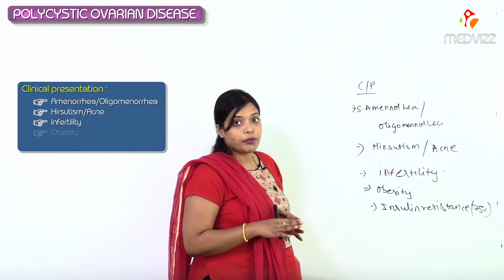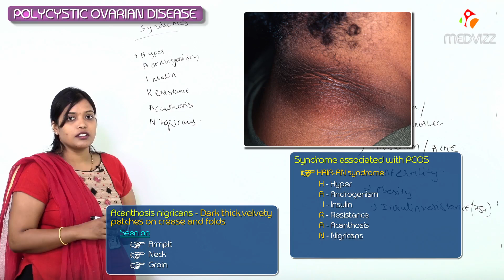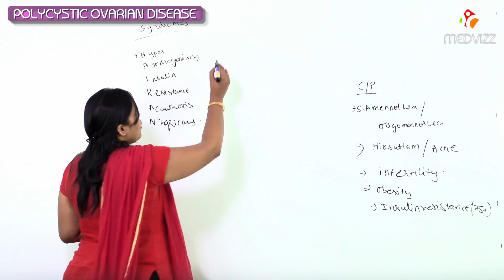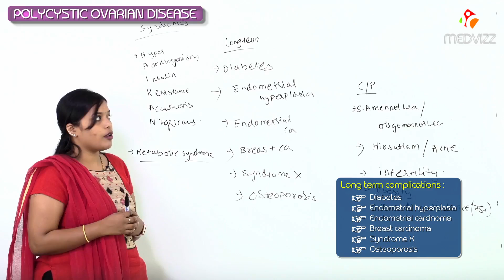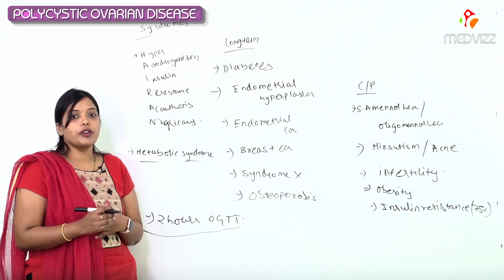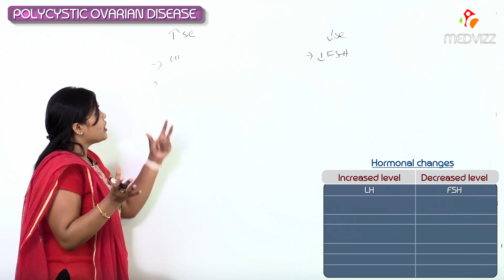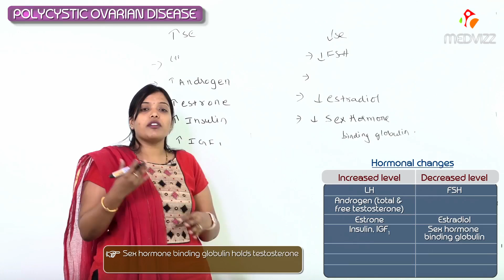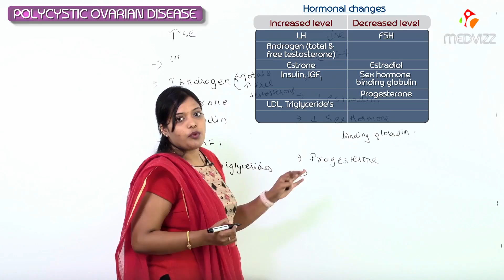Polycystic ovary syndrome (PCOS) Part-2 - OBG / GYNE for Fmge and Neet pg by Dr Ramya sree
Polycystic ovary syndrome (PCOS) is a relatively common endocrine disorder, affecting 4%-6% of reproductive-aged women. It affects all races and ethnicities. PCOS is defined by chronic anovulation, hyperandrogenism, and often insulin resistance. The state of chronic anovulation leads to a polycystic appearance of one or both ovaries. Obesity is closely associated with PCOS and tends to exacerbate the pathophysiology of the syndrome; however, many women with PCOS are of a normal weight.

Although the exact etiology of the syndrome is unclear, women with PCOS have increased luteinizing hormone (LH) and low-to-normal follicle stimulating hormone (FSH). This is either a result of some inherent fault of hypothalamic-pituitary function, improper hypothalamic-pituitary-ovarian feedback mechanisms, or both. The increased LH stimulates an overproduction of androgens in the ovary; while some androgen will be converted to estrogen by aromatase, the overall hormonal milieu within the ovary is androgen dominant. This leads to an environment in which none of the smaller, immature ovarian follicles can arise as a mature dominant follicle. As such, the ovary takes on a polycystic appearance, with an overabundance of small follicles causing a cystic architecture on ultrasound.

Among women with PCOS, 50%-75% have clinically measurable insulin resistance. The exact cause of the insulin resistance is unclear and is likely multifactorial. It is known that high circulating levels of insulin increase ovarian androgen production and decrease hepatic sex hormone binding globulin, which leads to an overall increase in free androgens. Androgens increase insulin resistance, further progressing the disease.

Women with PCOS typically present with complaints of menstrual irregularity due to anovulatory abnormal uterine bleeding and/or difficulty conceiving.

Over time, anovulation puts patients with PCOS at increased risk of endometrial cancer. The syndrome is also associated with a higher rate of cardiovascular disease and diabetes.